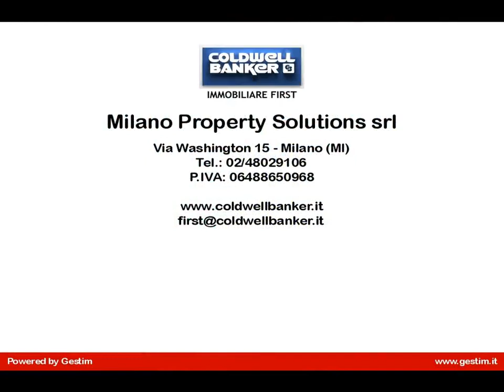Villa in Vendita a Cusago (MI)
La proprietà in vendita è sita a Cusago , un tempo luogo di villeggiatura della nobile famiglia Visconti, comune del Parco sud di Milano situato a poca distanza dal capoluogo meneghino,la cittadina vanta nelle immediate vicinanze chiese e abbazie di rilevanza storica, oltre a diversi Golf Club esclusivi.
Proponiamo splendida villa immersa nel verde con piscina privata.
La proprietà  si dispone su 3 livelli:
Al piano terra : Ampio ingresso,zona living ,locale guardaroba,locali tecnici oltre ad appartamento per il personale di servizio
Primo piano : Grande zona soggiorno con camino ,area televisione,sala da pranzo, cucina abitabile,bagno ospiti oltre ad ampie verande con affaccio sul giardino
Secondo piano: Zona Notte composta da tre camere da letto, doppi servizi e locali guardaroba
Piano Mansardato:  Ampia zona open space composta da living e camera da letto oltre a cabina armadio e servizio.
La villa è dotata di impianti di videosorveglianza  oltre a vetrate antisfondamento ed è rifinita con materiali di alto pregio: i pavimenti, le scale, la cucina ed il camino sono di alto standing.
 Il grande giardino con alberi ad alto fusto di circa 2000 metri quadri è dotato di un grazioso gazebo , una area barbecue e di una piscina di mt 12 x 6.